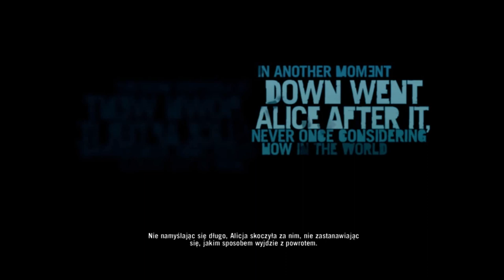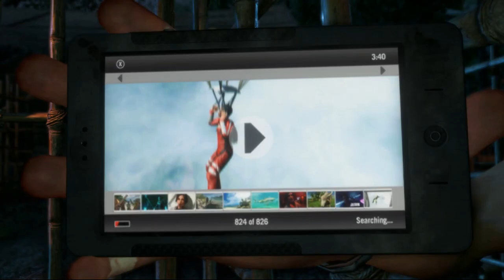Zagrajmy w Far Cry 3 odc.1 Początek epickiej części Far Cry 3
Witajcie w kolejnym odcinku z Far Cry'a 3 i dziś w tym dniu rozpocznę przesyłanie odcinków z tej części,ale grę już dawno zacząłem nagrywać,ale jakoś też tak się złożyło że miałem dawno przesłać ten odcinek,ale tak się złożyło że nie miałem transferu,ale lepiej przesłać niż wągle co niee.Jutro  będzie kolejny odcinek z tej gry.